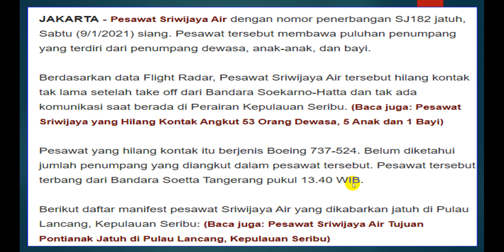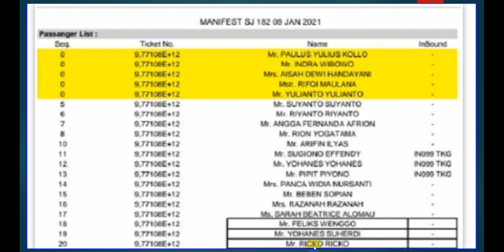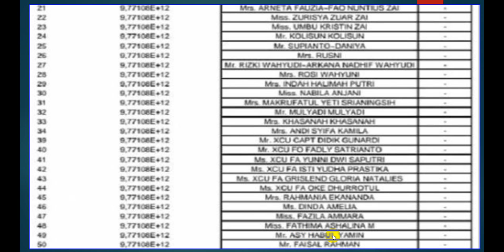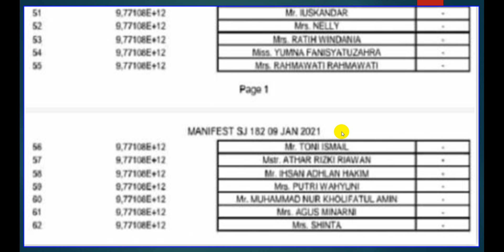Ini Daftar Lengkap Manifest Pesawat Sriwijaya Air yang Jatuh di Kepulauan Seribu | SINDONEWS.com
JAKARTA - Pesawat Sriwijaya Air dengan nomor penerbangan SJ182 jatuh, Sabtu (9/1/2021) siang. Pesawat tersebut membawa puluhan penumpang yang terdiri dari penumpang dewasa, anak-anak, dan bayi.

Berdasarkan data Flight Radar, Pesawat Sriwijaya Air tersebut hilang kontak tak lama setelah take off dari Bandara Soekarno-Hatta dan tak ada komunikasi saat berada di Perairan Kepulauan Seribu. (Baca juga: Pesawat Sriwijaya yang Hilang Kontak Angkut 53 Orang Dewasa, 5 Anak dan 1 Bayi)

Pesawat yang hilang kontak itu berjenis Boeing 737-524. Belum diketahui jumlah penumpang yang diangkut dalam pesawat tersebut. Pesawat tersebut terbang dari Bandara Soetta Tangerang pukul 13.40 WIB.

Berikut daftar manifest pesawat Sriwijaya Air yang dikabarkan jatuh di Pulau Lancang, Kepulauan Seribu: (Baca juga: Pesawat Sriwijaya Air Tujuan Pontianak Jatuh di Pulau Lancang, Kepulauan Seribu)

Baca Juga:
Meski Dilarang, WNA Masih Terus Berdatangan di Terminal 3 Bandara Soetta
Puncak Arus Balik Libur Natal dan Tahun Baru di Bandara Soetta Dipadati 85 Ribu Penumpang

Ini Daftar Lengkap Manifest Pesawat Sriwijaya Air yang Jatuh di Kepulauan Seribu
Lihat Juga: Kumpulan Berita Viral dan Trending di Sini
(thm)
110080
1.2k
Shares
facebook sharing button 1ktwitter sharing button 77whatsapp sharing button 9email sharing buttonsharethis sharing button